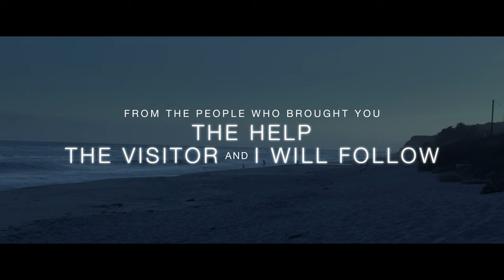MIDDLE OF NOWHERE - Theatrical Trailer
Ruby goes on a journey of self-discovery when she drops out of medical school in order to focus on her incarcerated husband's well-being.
Winner of 2013 Sundance: Best Director, 2013 Independent Spirit Awards: John Cassavetes Award. 2013 Black Reel Award: Best Director, Best Screenplay.
Cast:    Emayatzy Corinealdi, David Oyelowo, Omari Hardwick, Lorraine Toussaint
Directed By: Ava DuVernay
Produced By: Howard Barish and Ava DuVernay